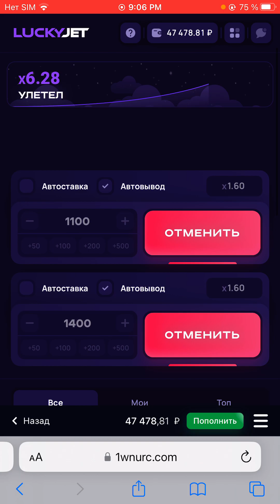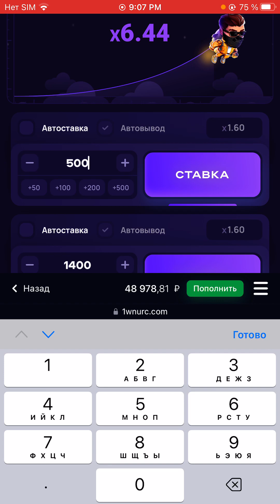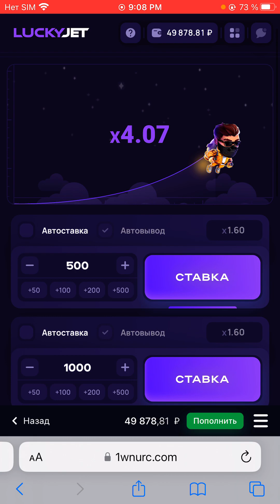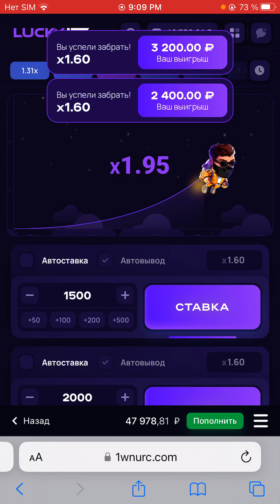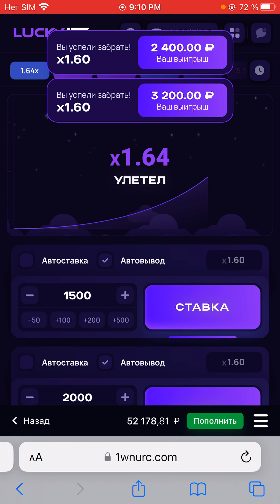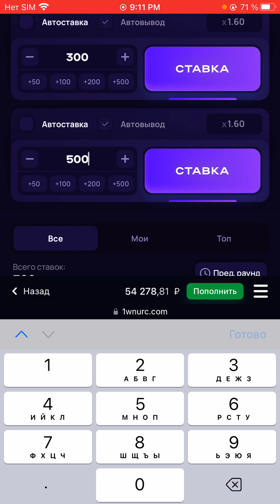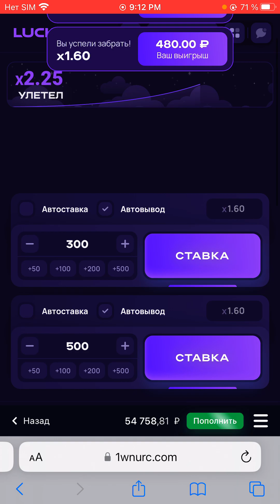Lucky jet стримерша.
Описание

💎 ПРОСТАЯ БЕЗРИСКОВАЯ ТАКТИКА ДЛЯ ЛАКИ ДЖЕТ
🔥 НЕ ЗНАЕШЬ, КАК ЗАРАБОТАТЬ В ИНТЕРНЕТЕ? ДОЛГО ИСКАЛ СПОСОБЫ ЗАРАБОТКА В ИНТЕРНЕТЕ?  ТЫ ПО АДРЕСУ!

Дисклеймер:

ВАЖНО! Данный контент ( стрим онлайн казино и казино прямой эфир, а также live игры, такие как Crazy Time, рулетка и блэкджэк ) не призывает к собственной игре, а также приобретению каких-либо услуг, и несет исключительно развлекательный характер для людей старше 18 лет. Играя в казино онлайн, а так же в игровые автоматы c целью поймать крупный выигрыш Вы рискуете потерять свои реальные деньги.